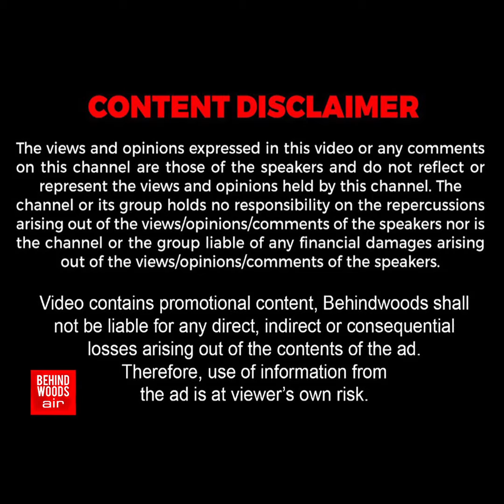'மரணக்குழியில் அலறிய பைரவர்..' உயிரை பணயம் வைத்து காப்பாற்றிய இளைஞர்.! 'அந்த மனசு தான் சார்..'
'20 மரணக்குழியில் அலறிய பைரவர்..' உயிரை கொடுத்து காப்பாற்றிய இளைஞர்.! 'அந்த மனசு தான் சார்..'